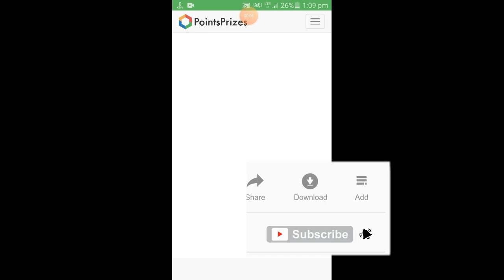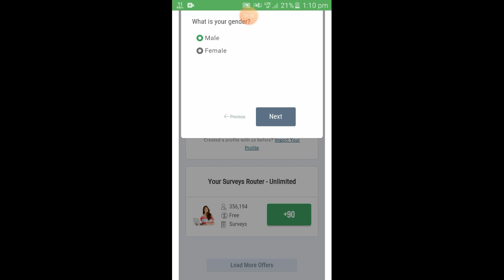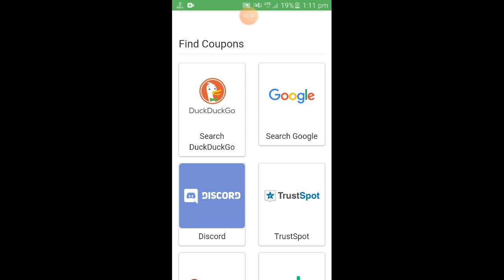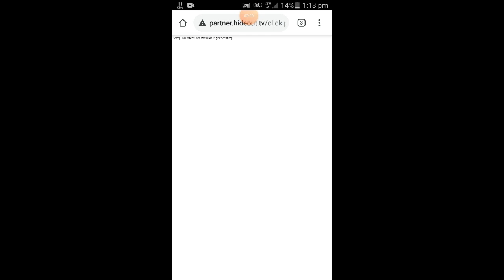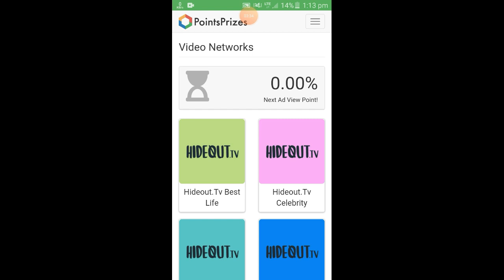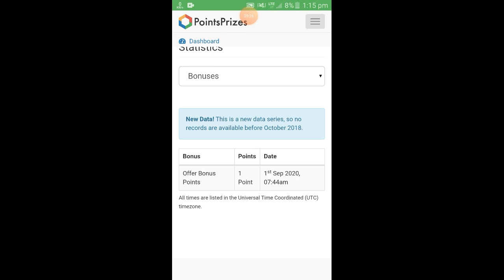Earn Free Google Play Gift Card In Tamil 2020 // Use Me Use Me 😊😍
This Video About Earn Free Google Play Gift Card In Tamil 2020 // Use Me Use Me 😊😍

About app

PointsPrizes has been delivering prizes to its members since 2017. With over 1 million monthly active users, PointsPrizes is one of the most highly trusted rewards websites in the world.

Sick of rewards apps with hardly any surveys, don’t respect your privacy, or scams that waste your time? With PointsPrizes you can finally say goodbye to all of those problems!

Want to add a password to your account? Visit the Settings section, and then confirm the change via your email.